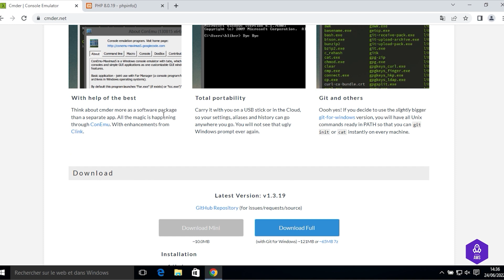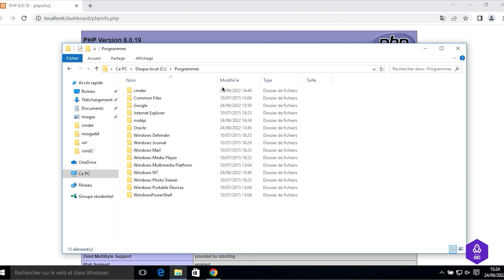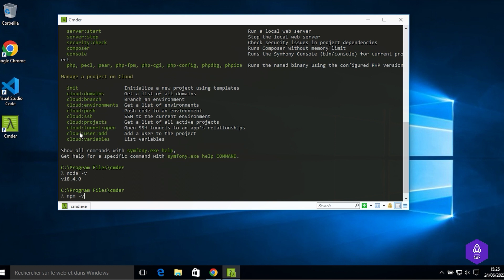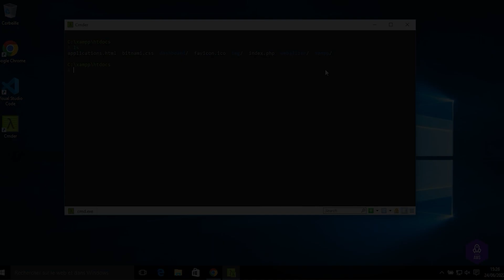Installer Cmder [formation Symfony]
🚀 Cette vidéo fait partie de notre formation en Symfony !

💡 Qu'allez-vous apprendre dans cette vidéo?
- Apprendre à installer Cmder sur Windows

💡 Pourquoi développer en Symfony?
- Structure claire : Facilite l'organisation et la maintenance du code.
- Communauté active : Support et ressources abondantes disponibles.
- Flexibilité : Adaptable à divers besoins et tailles de projets.
- Performance : Optimisé pour une exécution rapide et efficace.
- Sécurité renforcée : Intègre des mesures de sécurité robustes.

👉 Cette vidéo est parfaite pour vous si:
- Vous souhaitez configurer votre environnement PHP
- Vous souhaitez travailler avec PHP
- Vous souhaitez travailler avec Symfony
- Vous souhaitez travailler avec un framework PHP

📕 Apprenez ensuite à gérer le modèle MVC et un framework populaire (SYMFONY)